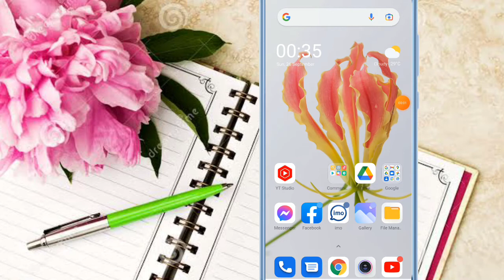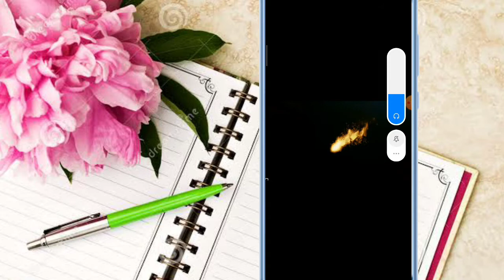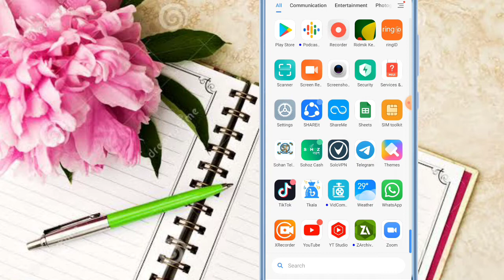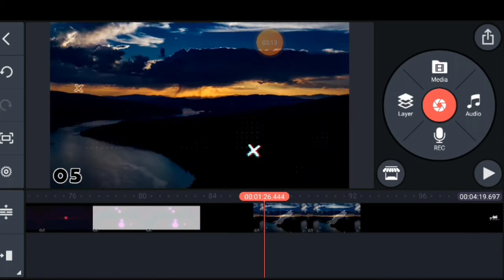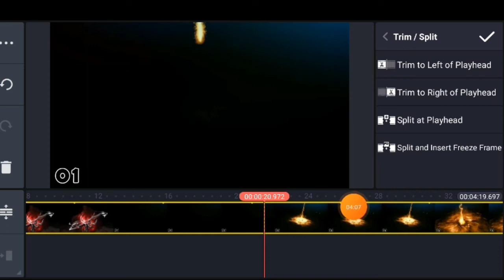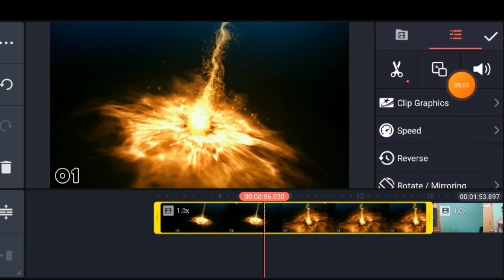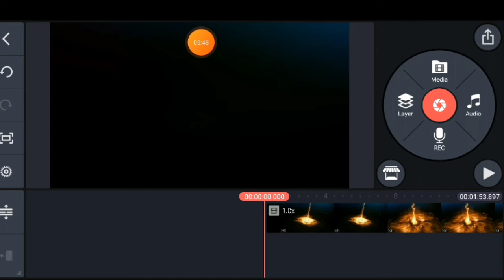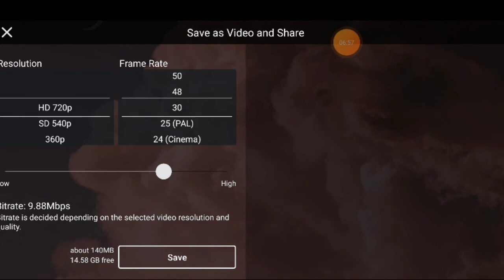How to YouTube video intro sate,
আপনি কি
Tech রিলেটেড বিভিন্ন সমস্যার সমাধান
 খুজঁছেন...?
▶️হ্যাঁ আপনি একদম ঠিক যায়গায় আসছেন